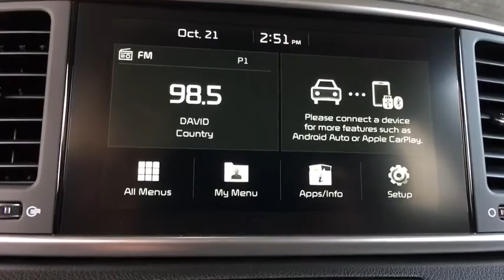2020 Kia Sportage Denver, Lakewood, Wheat Ridge, Englewood, Littleton, CO K4671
Pacific Blue New 2020 Kia Sportage available in Denver, Colorado at Medved Kia. Servicing the Lakewood, Wheat Ridge, Englewood, Littleton, CO area.

Medved Kia
11201 W Interstate 70 Frontage Rd N

2020brKiabrSportagebrLXbrbrCall us and ask for a FREE personal video of this car to be sent to your email or phone. All prices include $699 Dealer Handling Fee.brbrFactory MSRP: $26,670brbrDealer Discount of $801 off MSRPbrbr2.4L 4-Cylinder AWD AWD.brbrbrCARS BUILT TO LAST. WARRANTIES TOO. We offer an industry-leading Kia 10-year or 100,000-mile limited powertrain warranty program. Exit Kipling, Exit Ward, but Exit the GIANT Medved Autoplex. Everyone said, Go to Medved! Price includes applicable rebates and dealer and handling fees of $699, excluded tax, title and licensing: $400 - Military Program. Exp. 10/31/2019, $2,000 - Kia Customer Cash. Exp. 10/31/2019
Axle Ratio: TBD,17 Machine-Finished Alloy Wheels,Cloth Seat Trim,AM/FM Radio,Carpet Floor Mats,6-Way Manual Driver's Seat,4-Wheel Disc Brakes,6 Speakers,Air Conditioning,Electronic Stability Control,Front Bucket Seats,Front Center Armrest,Spoiler,Tachometer,ABS brakes,AM/FM radio,Brake assist,Bumpers: body-color,Delay-off headlights,Driver door bin,Driver vanity mirror,Dual front impact airbags,Dual front side impact airbags,Four wheel independent suspension,Front anti-roll bar,Front fog lights,Front reading lights,Fully automatic headlights,Illuminated entry,Low tire pressure warning,Occupant sensing airbag,Outside temperature display,Overhead airbag,Overhead console,Panic alarm,Passenger door bin,Passenger vanity mirror,Power door mirrors,Power steering,Power windows,Rear anti-roll bar,Rear seat center armrest,Rear window defroster,Rear window wiper,Remote keyless entry,Security system,Speed control,Speed-sensing steering,Split folding rear seat,Steering wheel mounted audio controls,Telescoping steering wheel,Tilt steering wheel,Traction control,Trip computer,Variably intermittent wipers,Manual-shift auto,Exterior Parking Camera Rear,Auto High-beam Headlights